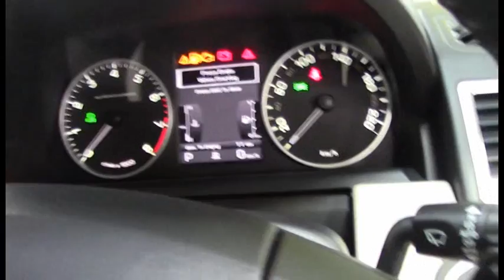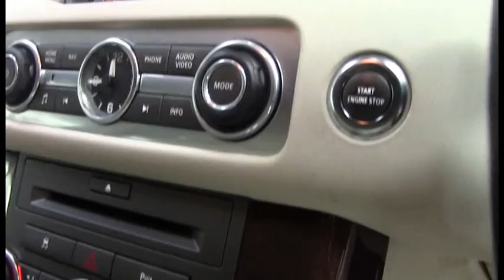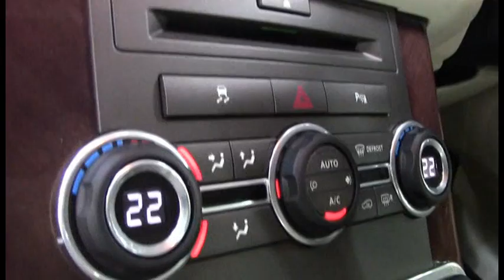Range Rover Sport Super charge Green 2010 1008352